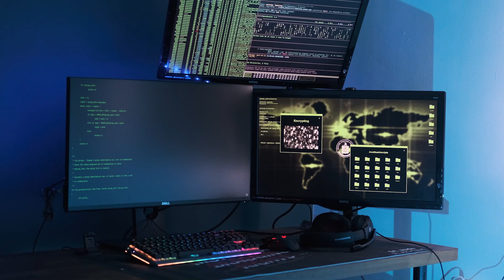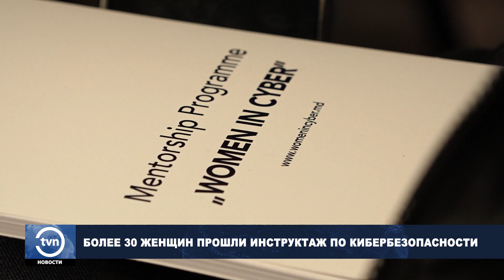БОЛЕЕ 30 ЖЕНЩИН ПРОШЛИ ИНСТРУКТАЖ ПО КИБЕРБЕЗОПАСНОСТИ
Более 30 женщин с севера Молдовы приняли участие в семинаре по кибербезопасности.